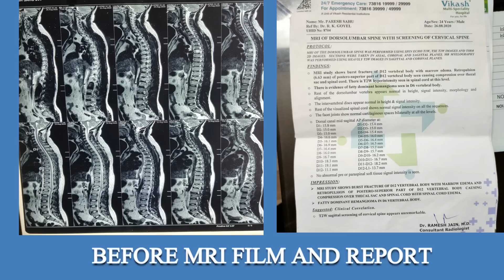Spinal Cord Injury Ayurvedic Treatment | dr.manoj sharma kota | Spainal cord injury treatment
यह परेश साहू हे ओड़िसा से ,पेड़ से गिरने के कारण इनको  स्पाइनल  में  D 12 VARTIBRA ME  Frecture  हो गया  इनकी स्पाइनल कार्ड भी  क्षतिग्रस्त हो गई थी ,और इसके कारण यह पूर्ण रूप से बिस्तर पर थे,दर्द इतना था की नीद नही आती थी और पूरी  रात दर्द से तडपते रहते थे , doctersने  इनको तुरंत surgery करने की सलाह दी थी ,लेकिन इनको you  tube से डॉ.मनोज शर्मा के बारे में जानकारी मिली और यह बिना वक्त जाया किय कोटा राजस्थान ,आयुर्वेदिक न्यूरो हॉस्पिटल में डॉ.मनोज शर्मा सेमिले और उन्होंने इनका ट्रीटमेंट अपनी तकनीक आयुर्वेदिक न्यूरो थेरेपी से शुरू किया और 4 दिन में इनको वापस अपने पैरों पर खड़ा कर दिया |यह अपने आप चलने लगे बिना किसी सहारे के और डॉ.शर्मा ने वः कम कर दिखाया जिसरे मेडिकल साइंस surgery से भी नही कर पाती एसलिय यदि आपको किसी भी प्रकार की surgery  की सलाह दी गई हो तो आप एक बार कोटा आकर मिले |
यह चेनल डॉ मनोज शर्मा का हे जो आयुर्वेदिक न्यूरो हॉस्पिटल एंड रिसर्च सेंटर,कोटा .राजस्केथान के डायरेक्टर हे |साथ ही डॉ.मनोज शर्मा अनेक प्रकार की थेरेपी के जन्मदाता हे इनके द्वारा रिसर्च की गई थेरेपी यह हे
1.आयुर्वेदिक न्यूरो थेरेपी,      (AYURVEDA NEURO THERAPY )
2.आयुर्वेदा E N T थेरेपी ,     ( AYURVEDA E. N .T. BLINDNESS ,DEAF & DUMB THERAPY)
३.आयुर्वेदा मिल्क थेरेपी       ( AYURVEDA MILK THERAPY )
4.न्यूरो पंचकर्मा थेरेपी          (NEURO PANCHKARMA THERAPY )
५.आयुर्वेदा मधुमेह SUGGER की  थेरेपी  ( AYURVEDA SUGGER THERAPY)
6.आयुर्वेदा PCOD की थेरेपी                    (AYURVEDA P.C.O.D. THERAPY )
7.आयुर्वेदा  प्रोस्टेट  की थेरेपी                     (AYURVEDA PROSTET THERAPY )
8. आयुर्वेदा स्पाइन और जॉइंट्स थेरेपी        (AYURVEDA SPINE AND JOINTS THERAPY )
9 .आयुर्वेदा चकमक थेरेपी                         ( AYURVEDA CHAKMAK THERAPY )
10.आयुर्वेदा उदर की थेरेपी                      ( AYURVEDA ABDOMEN THERAPY )
Address:-
ayurvedic Neuro Hospital & Research center.
 278 A, Sheela Choudhary Road, Talwandi, Kota, Rajasthan 324005
Dr.Manoj Sharma
Dr.Venu Sharma
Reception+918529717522